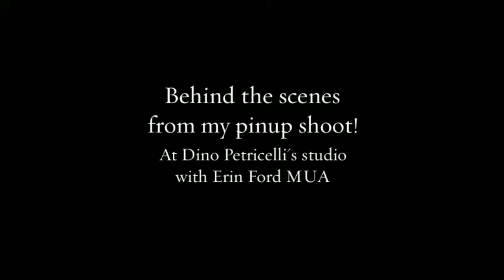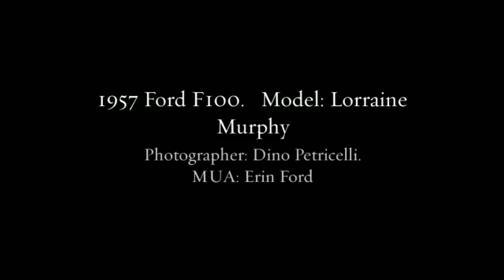BTS Pinup Photo Shoot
Behind the scenes (BTS) unedited footage and photos from a pinup girl shoot with a 1957 Ford F100 pickup truck! Model: Lorraine Toth, Photographer: Dino Petrocelli, MUA: Erin Ford.